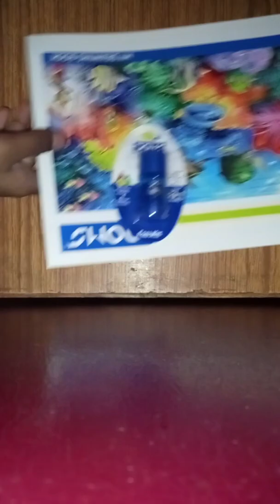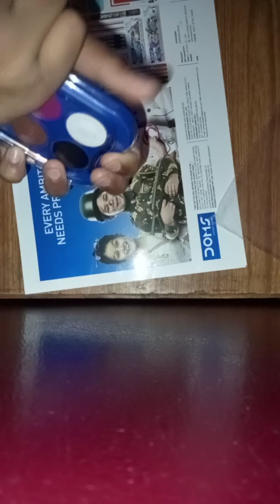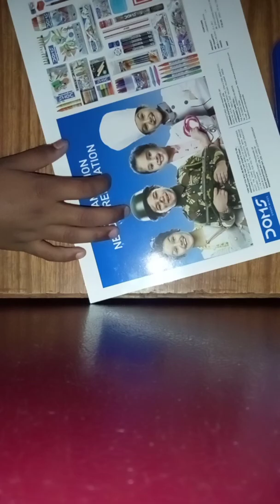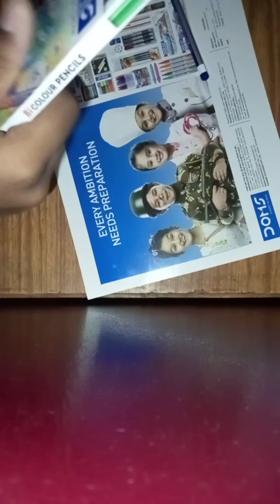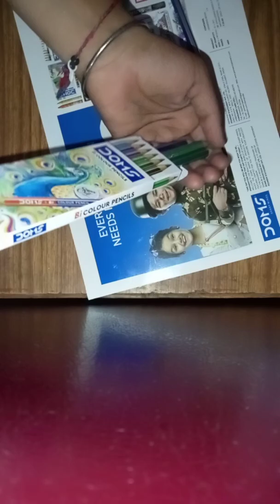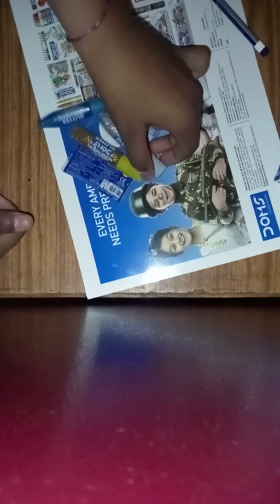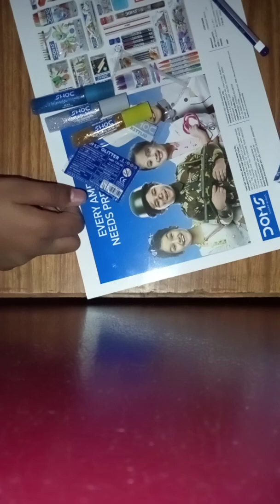my new painting 🎨 kit 🦄🦄🦄🦄🦄🦄